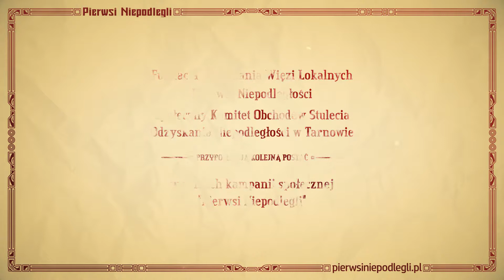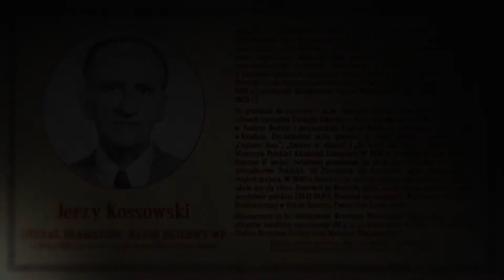Pierwsi Niepodlegli: JERZY KOSSOWSKI (spot)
(ur. 18 lipca 1889 r. we Lwowie –  zm. 16 czerwca 1969 r.  w Rio de Janeiro) - literat, dramaturg, major rezerwy WP.
Absolwent I Gimnazjum w Nowym Sączu, studiował  prawo i historię na Uniwersytecie Jana Kazimierza we Lwowie. Podczas I wojny światowej w 20 (galicyjskim) pułku piechoty – na froncie rosyjskim i włoskim. Należał do władz Organizacji „Wolność”, jako porucznik czynny podczas antyaustriackiego przewrotu wojskowego z 30/31 października 1918 r. w Tarnowie (uchronił magazyny żywnościowe przed grabieżą). W Wojsku Polskim: 1 pułk strzelców podhalańskich w Nowym Sączu (listopad 1918 r. - maj 1919 r.), następnie Departament Gospodarczy Ministerstwo Spraw Wojskowych (jako kapitan, do końca 1920 r.).
Po przejściu do rezerwy – m.in. rzecznik prasowy stołecznego magistratu,  członek zarządów Związku Literatów i Dziennikarzy oraz  Artystów i Kompozytorów ZAIKS, aktor (m.in. w Teatrze Reduta i poznańskim Teatrze Nowym), reżyser, dyrektor teatru w Grodnie. Opublikował m.in. powieści i zbiory nowel: „Zielona kadra”, „Ceglany dom”, „Śmierć w słońcu” i „Ta krew nie plami”, otrzymał Złoty Wawrzyn Polskiej Akademii Literatury. W 1936 r. wyemigrował do Brazylii. Podczas II wojny światowej przedostał się do Europy i służył w 1 dywizji grenadierów Polskich Sił Zbrojnych na Zachodzie, gdzie awansował na stopień majora. W 1940 r. dostał się do niewoli niemieckiej we Francji, z której udało mu się zbiec. Powrócił do Brazylii, gdzie został attache prasowym przy poselstwie polskim (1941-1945). Pozostał na emigracji. Wykładowca w Szkole Dramatycznej w Rio de Janeiro. Tworzył do końca życia.
Odznaczony m.in. dwukrotnie Krzyżem Walecznych (jako jeden z dwóch oficerów batalionu zapasowego 20 p. p. za działalność w 1918 r. w Tarnowie), Złotym Krzyżem Zasługi oraz  Medalem Niepodległości.
Biogram  na podstawie m.in.:  Jerzy Giza „Organizacja WOLNOŚĆ 1918”